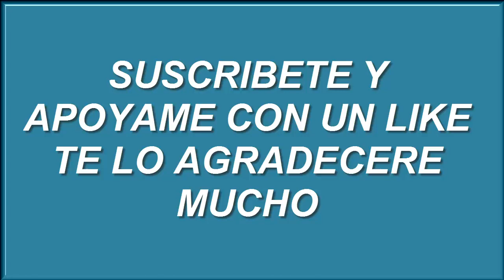SAINT ROW THE THIRD CAPITULO 1:: UN POCO DE JUEGO:: PRIMER VIDEO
Mi primer video y el primer capitulo de Saint Row The Third

SoLuCiOnArE lOs PrObLeMaS dE aUdIo